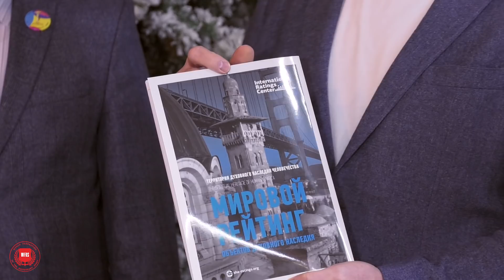"Федерация" - Звёздные войны 16!Передача "Домашней Лиги WFRS", Made in Armenia, wfrs.rest